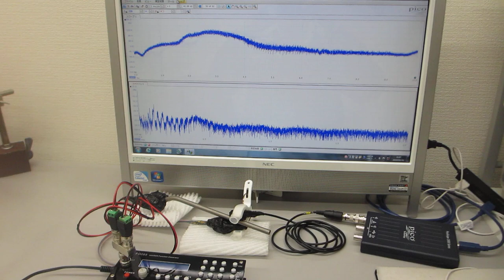超音波プローブによる表面弾性波の相互作用を確認する実験